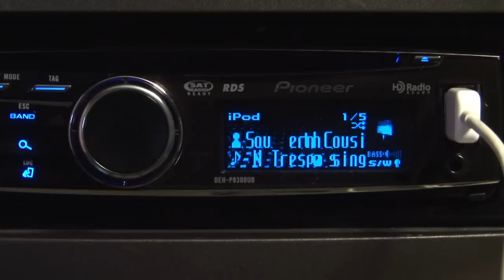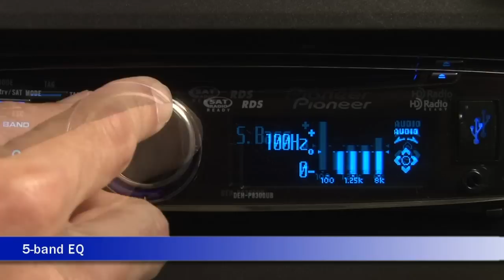Pioneer DEH-P8300UB CD Car Stereo Demo | Crutchfield Video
Watch our demo video of the Pioneer DEH-P8300UB CD car receiver to see what it would be like to have this stereo in your vehicle.

Sorry this item is no longer available for purchase.